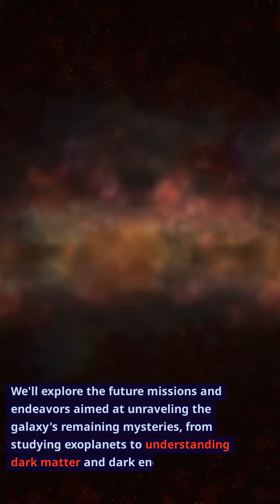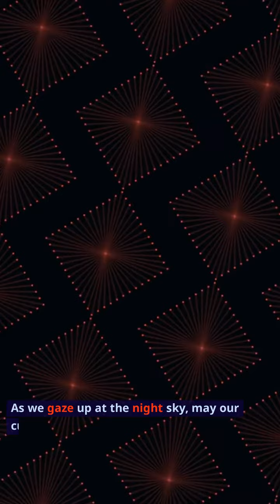Journey Through the Milky Way: Unveiling Our Galactic Home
The Milky Way, our awe-inspiring galactic home, is a vast and captivating spiral galaxy that graces the night sky with its radiant presence. Stretching across the cosmos like a cosmic tapestry, it is a celestial marvel that has captivated the human imagination for centuries.